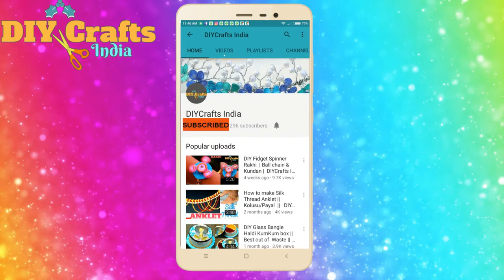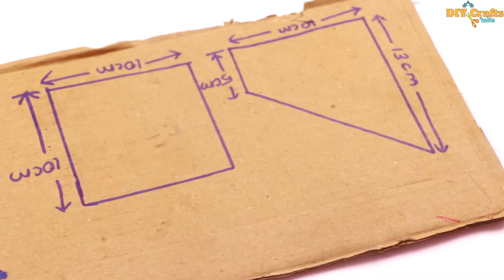Match Stick Mobile & Phone Holder | Match stick craft | DIYCrafts India #103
Why always rely on poor old Popsicle sticks for wooden finish? when good old Match sticks can be crafted in to unique mobile & pen holder, super easy to make, you will have fun doing it.

0) Metallic Acrylic Paint
1) Silk Thread Jewelry Making Kit
2) Self Healing Cutting Board
3) Precision Cutting Knife
4) Glue Gun
5) Satin Ribbon set
6) Beads Set
7) Thread Cutter
8) Glitter Tape